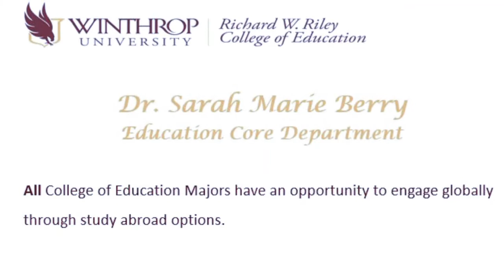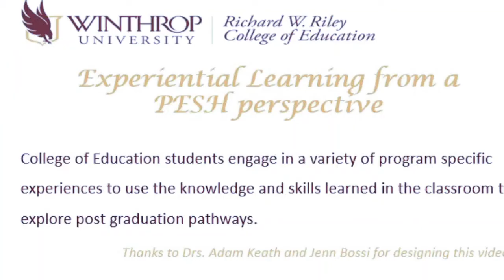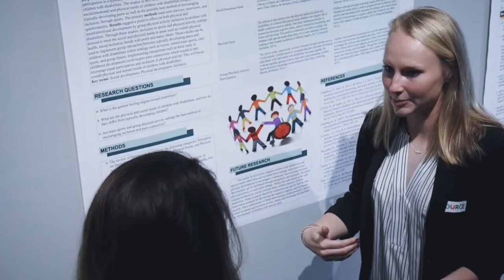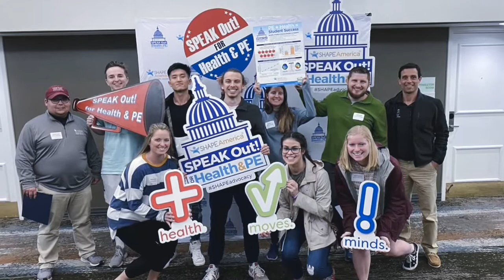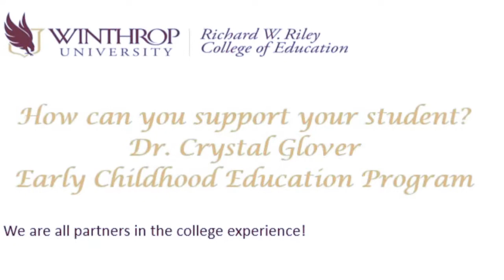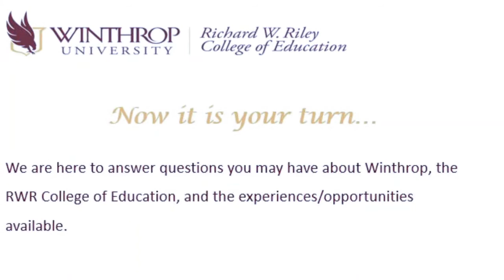Winthrop College of Education: Family Day